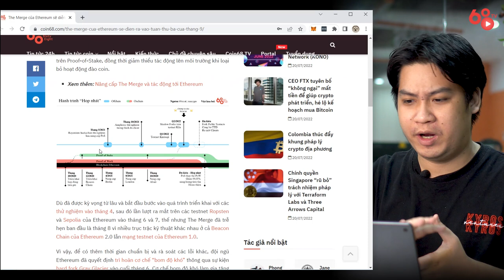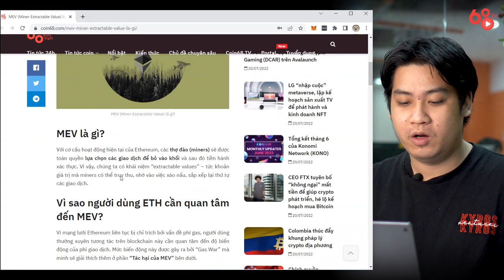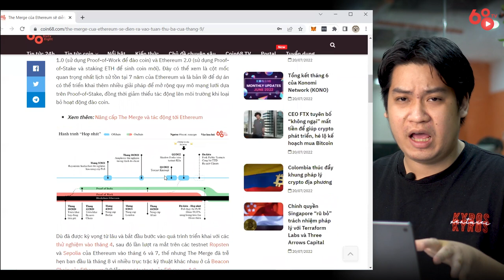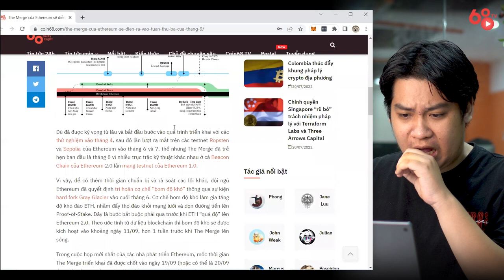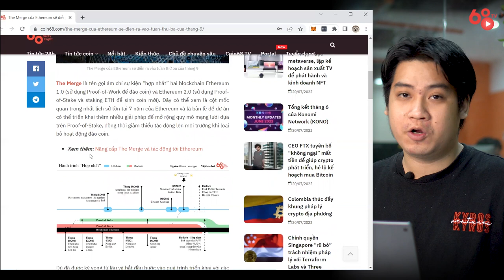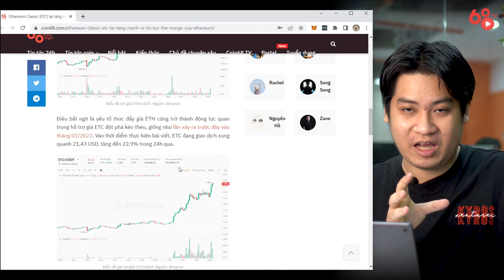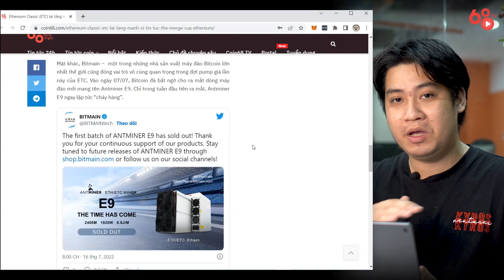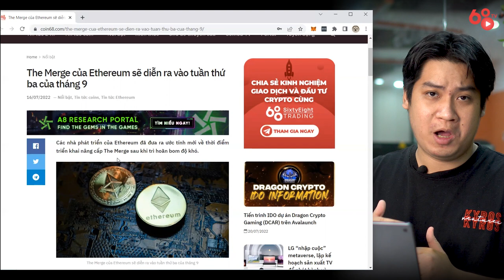Sự kiện "The Merge" của Ethereum - Lá bài dung hợp, vị cứu tinh của thị trường crypto?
Trong phần còn lại của năm 2022, sự kiện The Merge của Ethereum chắc chắn là niềm hi vọng lớn nhất của thị trường tiền mã hóa. Thế nhưng, sau những lần trì hoãn liên tục, liệu còn vấn đề gì mà đội ngũ Ethereum cần phải giải quyết?

Có phải The Merge sẽ là vị cứu tinh của thị trường?